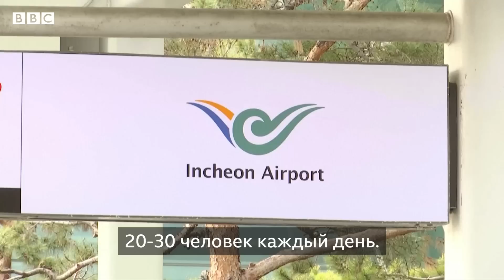Три месяца в аэропорту: что ждет россиян, бежавших от мобилизации в Корею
Пятеро россиян бежали от мобилизации в Южную Корею и запросили политическое убежище. Минюст страны в убежище им отказал, потому что считает, что уклонение от призыва в армию на родине не является уважительной причиной для предоставления статуса беженца.